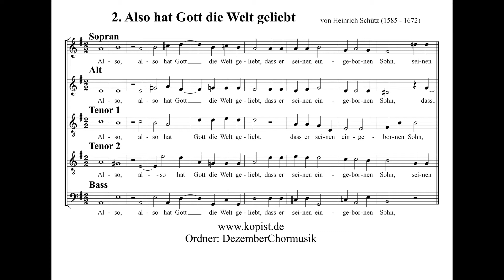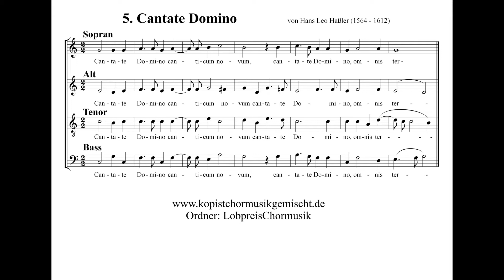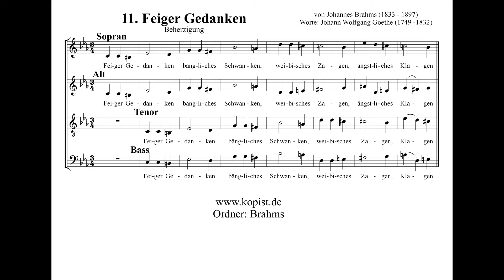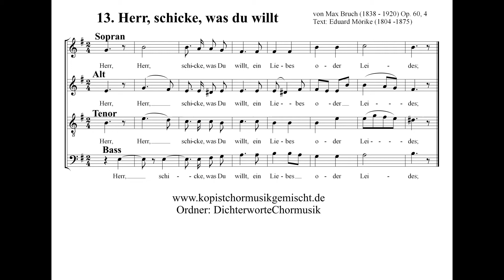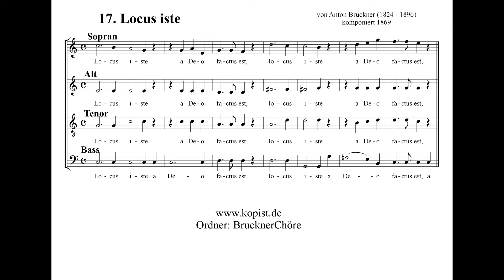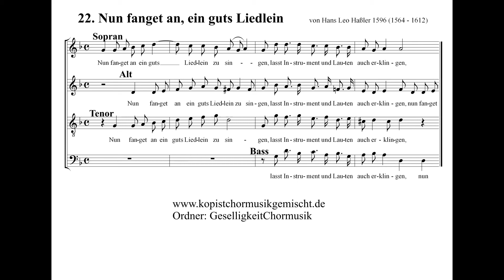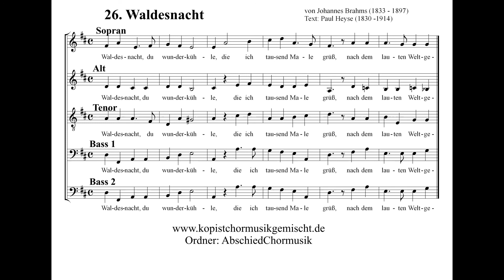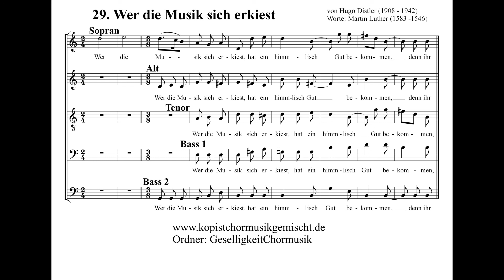30 beliebte Stücke (Gassenhauer) der anspruchsvollen Chormusik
Vor dem ersten Lied hören wir 15 Sekunden Stille: ein wichtiger Bestandteil der Chormusik!
Die Nr. 14 "Jauchzet dem Herrn alle Welt" (Psalm 100) ist hier mit einem Tempo von 70 bpm zu langsam. Die originalen Einstudierungshilfen sind mit 90 bpm etwas bewegter.
Die Nr. 30 "Wirf dein Anliegen auf den Herrn" ist nicht wirklich anspruchsvoll, wird aber nach anstrengenden Chorkonzerten gern als Zugabe gesungen.
Wolfgang Hochstrate am 18. August 2021